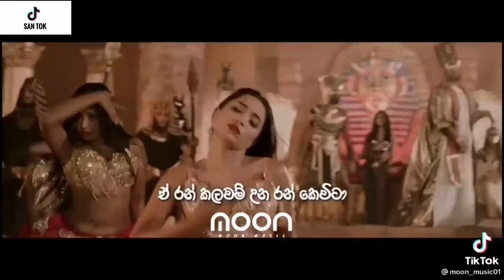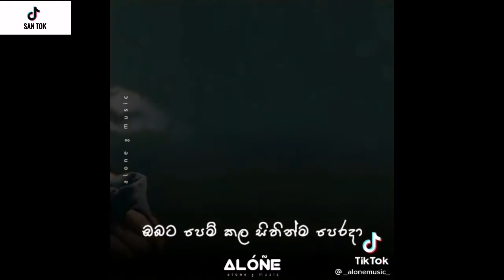Music tik tok 🎶 06